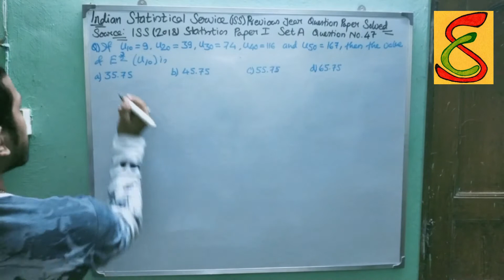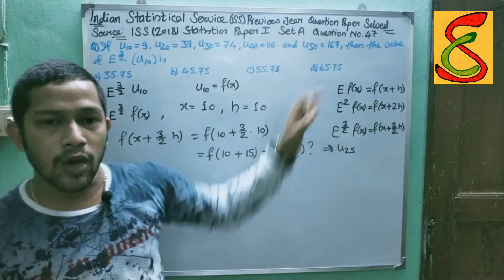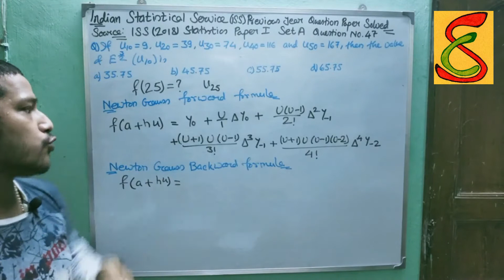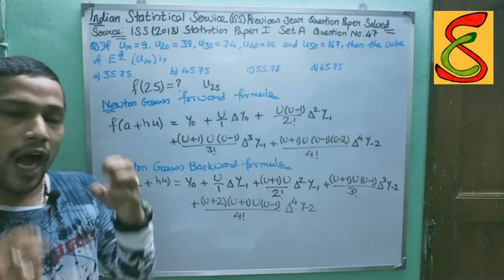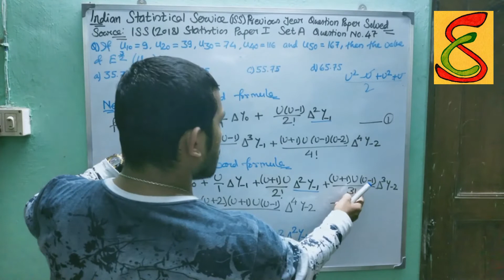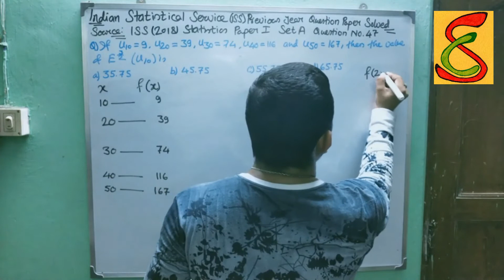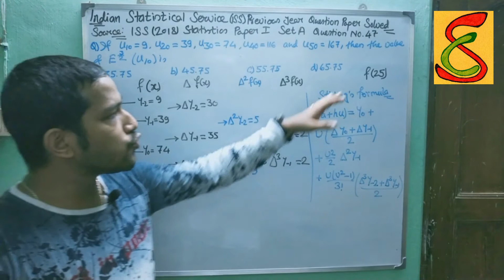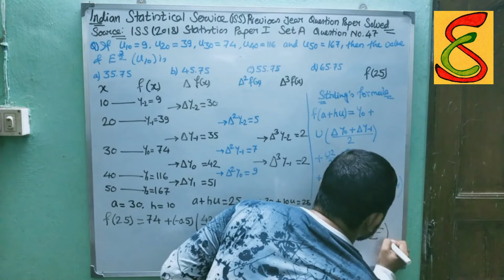Indian Statistical Service (ISS) 2018 Statistics Paper I Set A Q47 Solved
In this video, We discuss the Previous Year question paper of the Indian Statistical Service. ISS (2018) Statistics Paper 1 Set A Q(47).